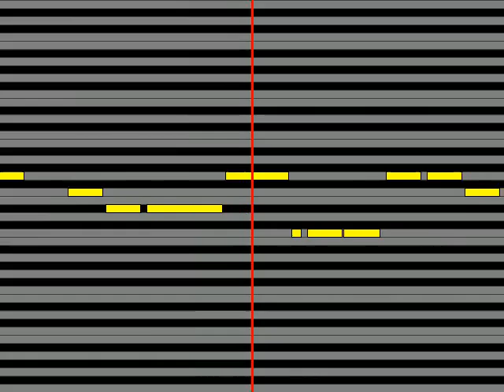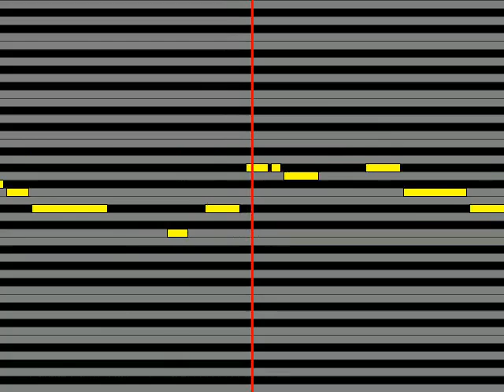【ガイドメロディ】 ジャニーズWEST でっかい愛